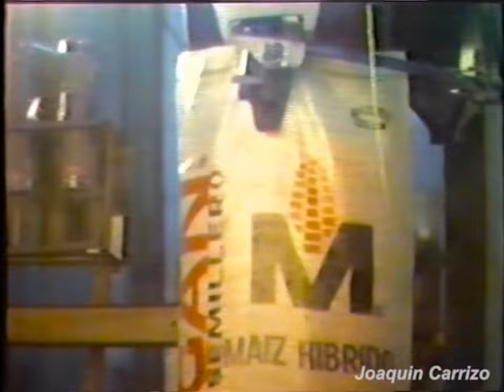Publicidad - Semillas Morgan con Luis Landriscina (1986)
Fuente: @JoaquinCarrizoTC